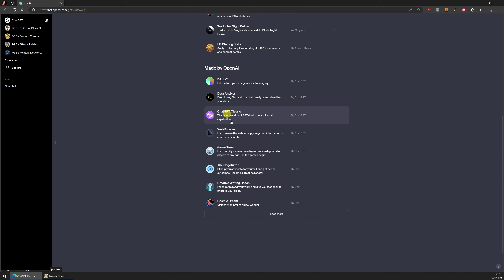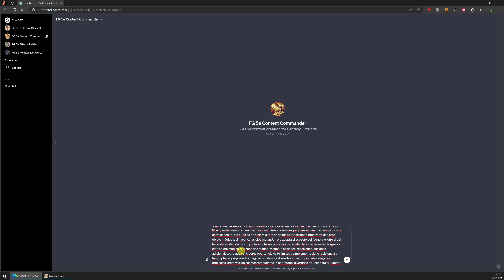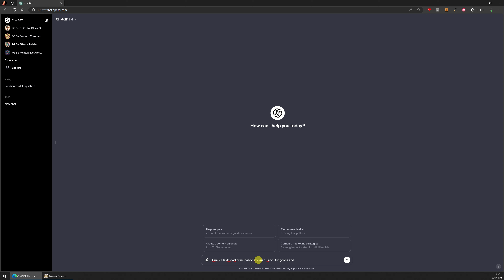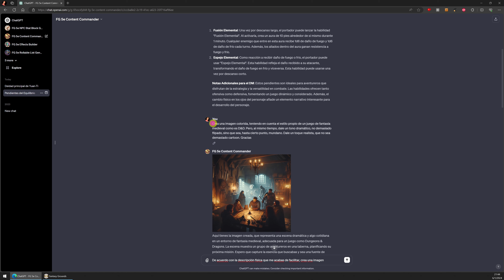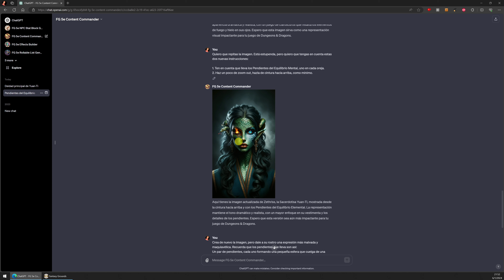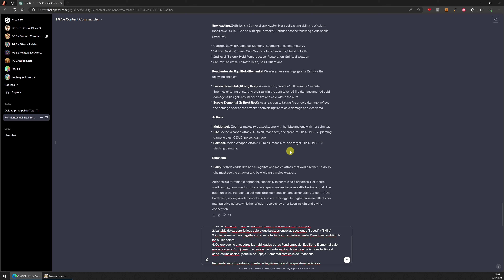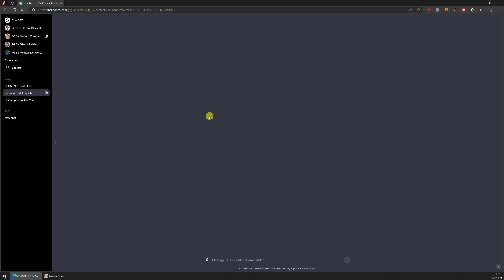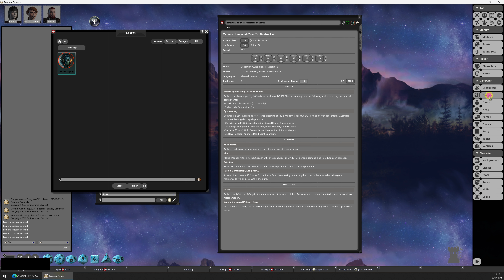Creamos un objeto mágico y un PNJ con ChatGPT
Creamos un objeto mágico y luego se lo equipamos a un PNJ que también creamos, así como sus imágenes, para posteriormente importarlo todo a Fantasy Grounds.

PDF de Zethriss, la Sacerdotisa de Seth y Pendientes del Equilibrio Elemental